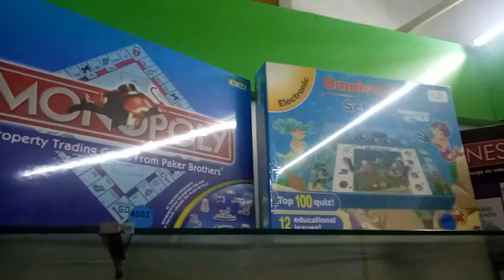Board Game Toys wholesale Market China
Website For Toys Sourcing and Buying in China. FREE Sourcing, One-stop Follow Order Service Make Your Toys Business Easier.